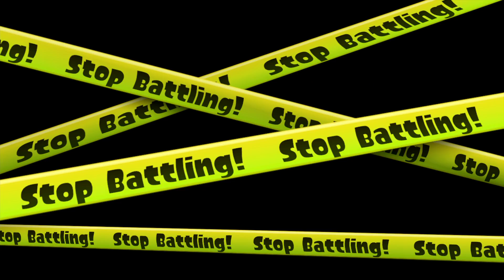Splatoon Final Splatfest 3